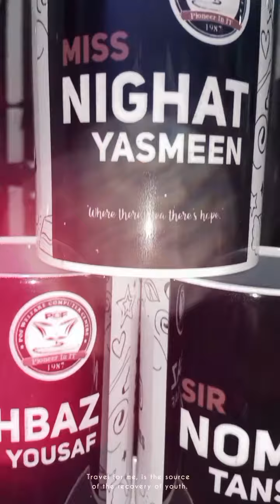Cup Printing Tutorial - How To Make sublimation cup